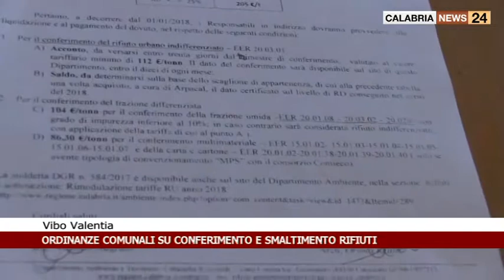ORDINANZE COMUNALI A VIBO SU CONFERIMENTO E SMALTIMENTO RIFIUTI